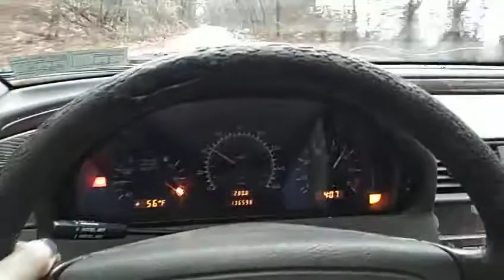Who needs a glasspack when you can have an exhaust leak?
I just replaced a coil, it finally runs mostly right. It has a big ol' vacuum leak still, however.